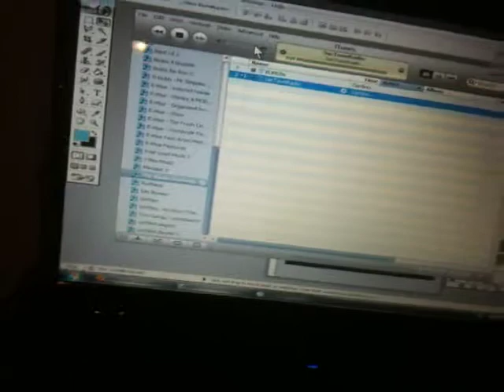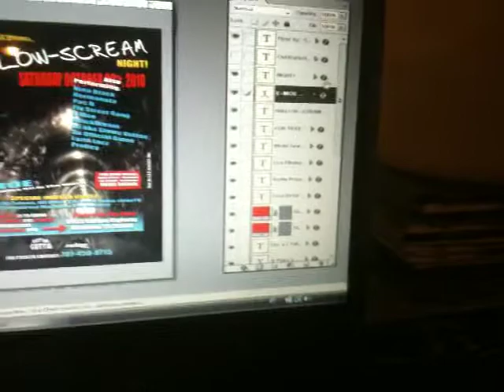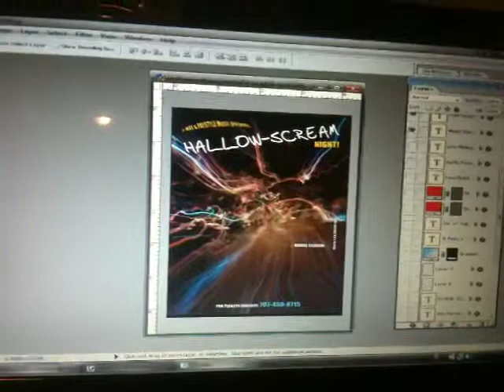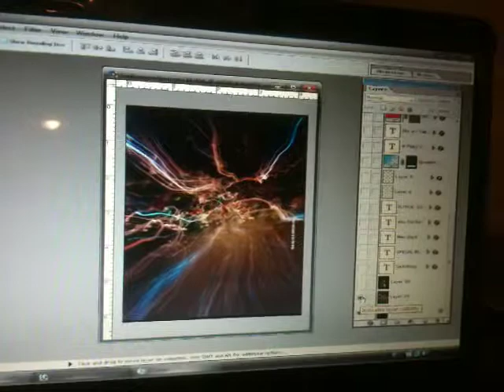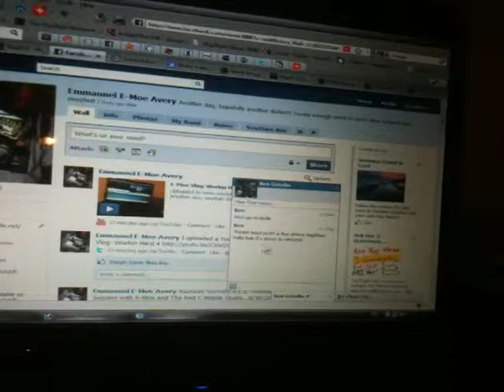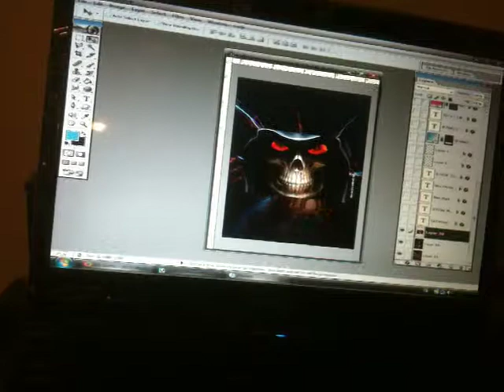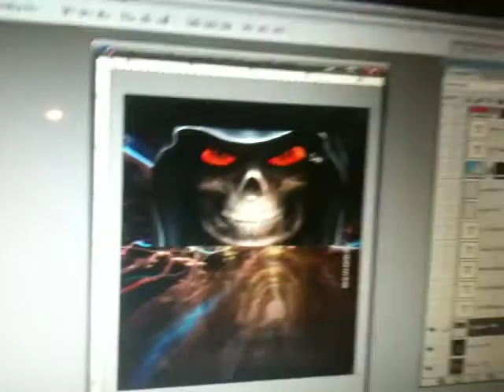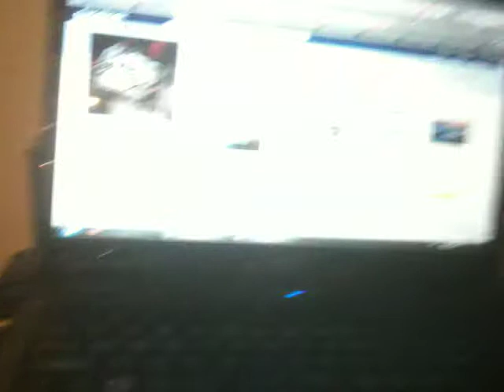E-Moe Vlog: Workin Hard 5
Workin on a flier